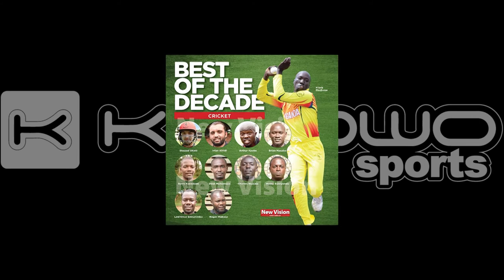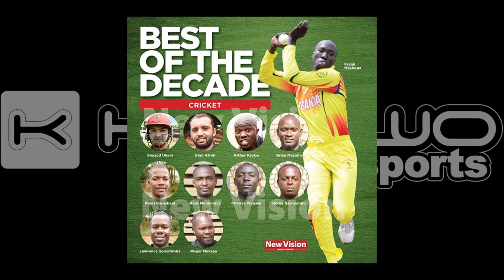UPCLOSE: Cricket Cranes Legend Frank Nsubuga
Longest-serving Uganda Cricket Cranes player ever with 24 years and still going. Master of spin-bowling in the country. The one and only Frank "Franko Baresi" Nsubuga.

Shares his life story and cricket around the world.